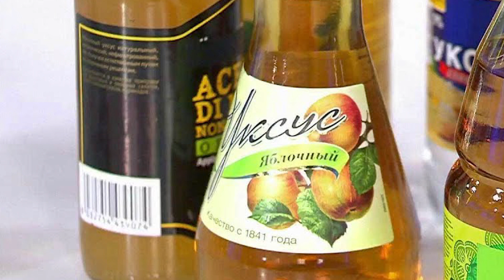Что можно лечить солевыми повязками? 6 рецептов лечения морской солью.